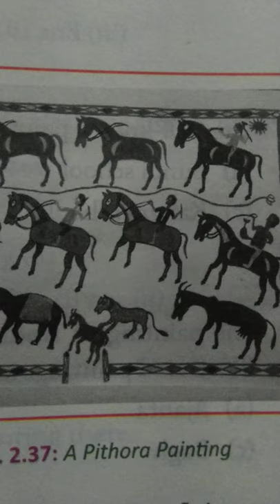PITHORA PAINTING, INDIAN ART AND CULTURE UPSC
learn in shorts
revise effortlessly